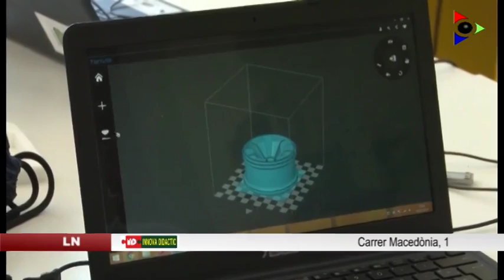Innova Didàctic: Arduino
Descobrim les possibilitats d’Arduino, una bona manera d’iniciar nens i joves en el món de la robòtica